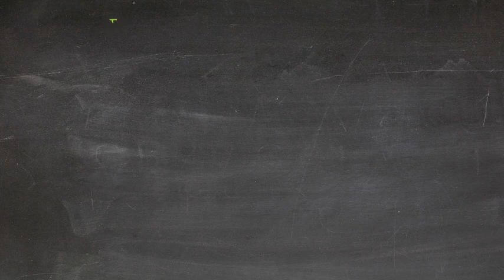Linking Lean Wastes - Aspire2BLean®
The importance of "Linking Lean Wastes" - this is not the classical 8 wastes.